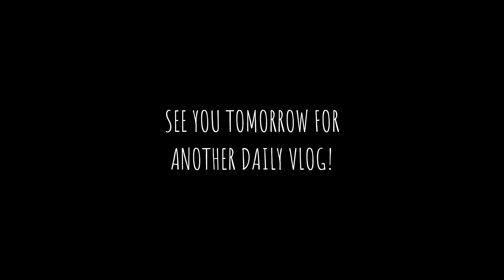Vlog 07 | MEET THIS SUPERWOMAN CORINDA!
Vlog 07 | MEET THIS SUPERWOMAN!

Corinda and her team of awesome people run Life Matters and they help everyday people like you with your mental health needs.